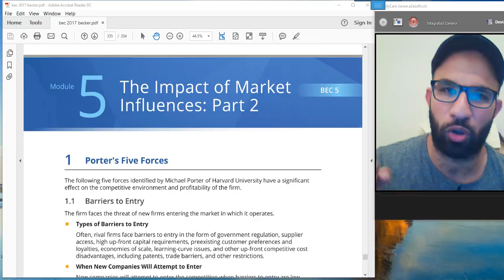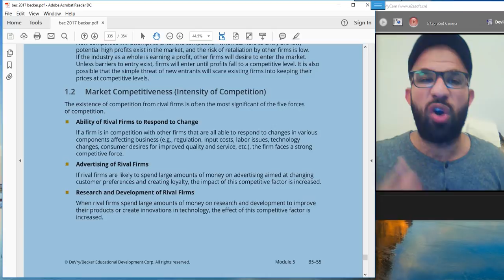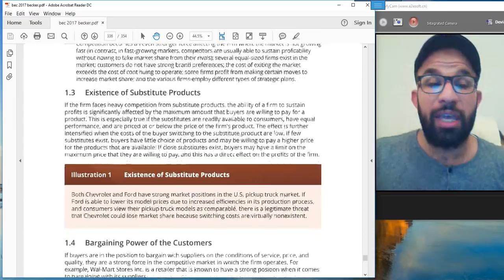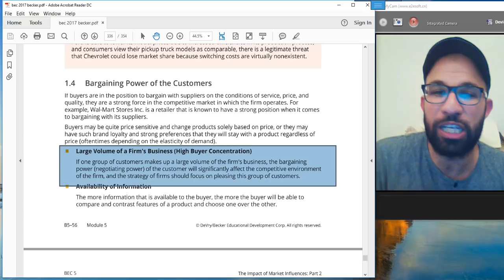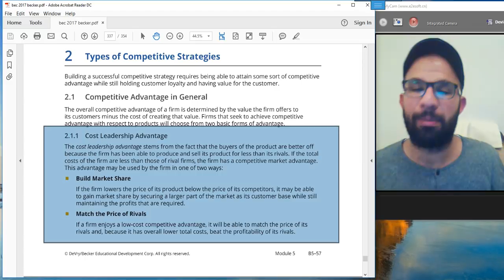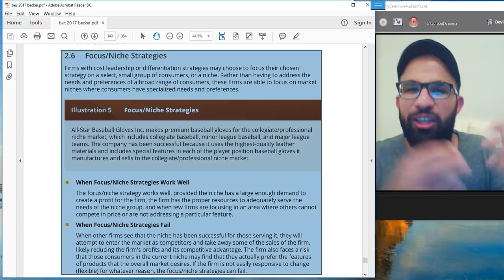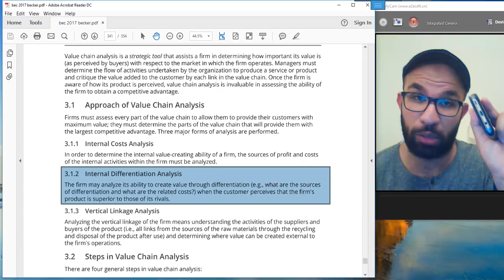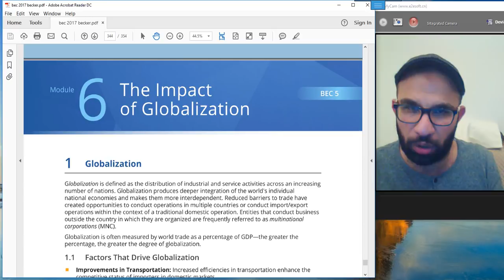CPA Amro Abdelmeguid - BEC 5 - M5 - L16 - الحصة السادسة عشر